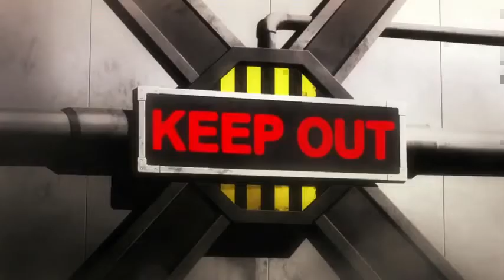2NE1 HATE YOU 2NE1